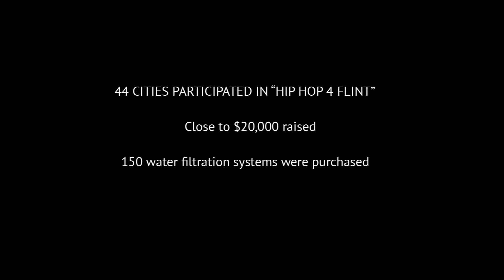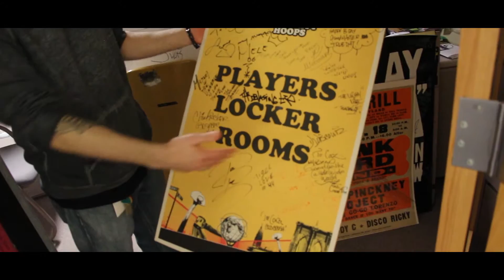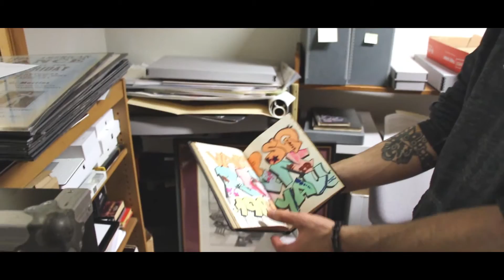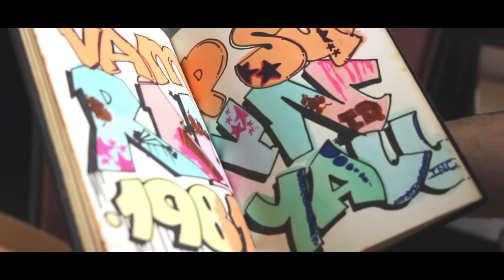Curators of Hip Hop - Legacy Tour Recap: North East Edition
Curators of Hip Hop took a small tour through Syracuse University, Flint, MI and Cornell University as a part of the 2016 Legacy Tour.